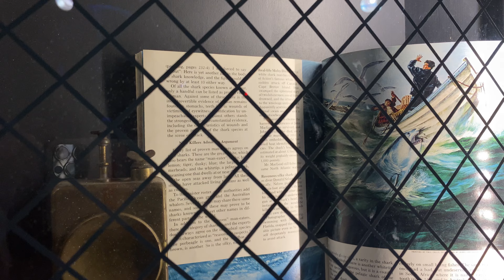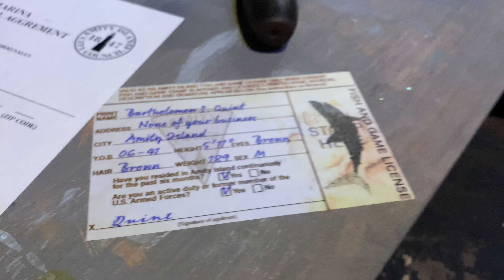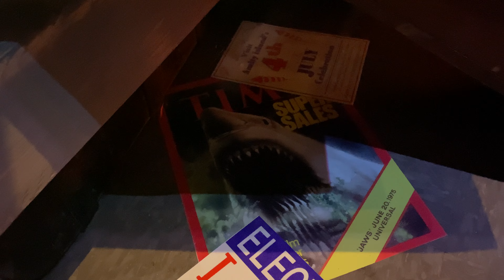Universal Studios Florida’s “The Tribute Store”: Jaws Room